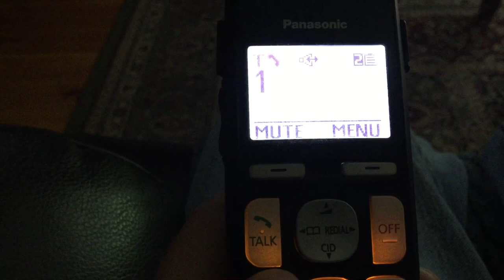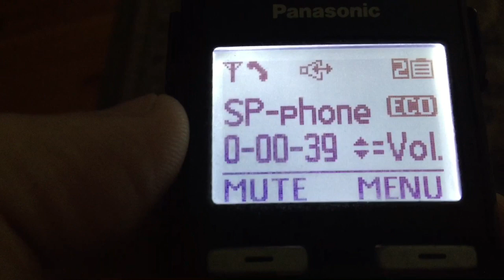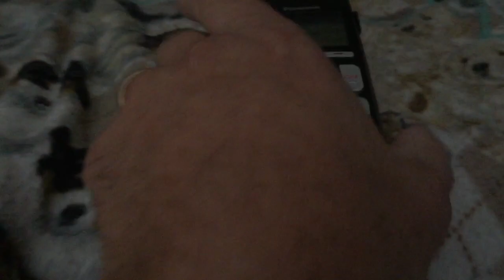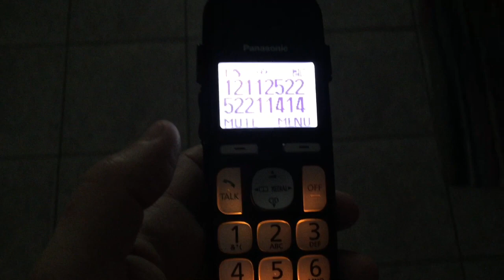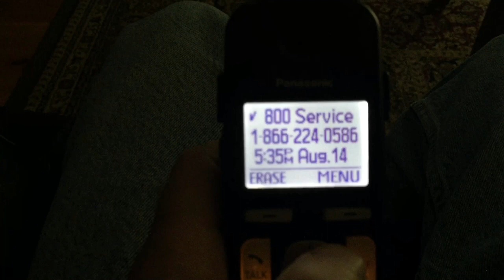Scam caller #64 - Microsoft license key scam. (Language warning at the end.)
Sorry, I got ticked off at the end, because I had a long day, and didn't have the time to finish playing with them. I loved how he was going to report me to the FBI for harassing him, thats rich!
These scum bags are a cut below the rest, and the scam is so terrible I honestly can't imagine this actually working.